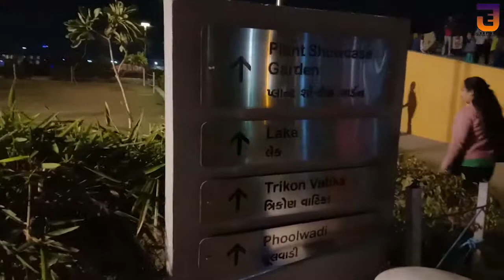Ahmedabad Flower Show 2019 | Night View | Riverfront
Riverfront annual flower show

The exhibition will feature more than 750 varieties of flowering plants by 13 major nurseries of the city and will have 27 sales counters. This year’s flower show will see a walk-in drawing competition for kids. They can draw on the spot and submit their drawings. There are also interaction centres where training of setting up greenhouses will be provided.

The flowers and plants adorned everything from the lawns to built forms, specially designed for the show. There were in 2017 around 30 sculptures made from flowers and pelants, ranging from nocturnal animals to dinosaurs to birds in the pond and a signature peacock.

Flowers we have never seen before, read about or seen only in books and flowers we see every day, the show has them all. Flowers like Aster and Hypoestes to Gulmohar and Shatavri, these plants have been grown and maintained with a lot of love and care.